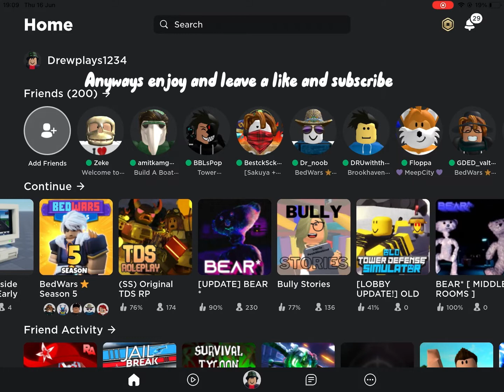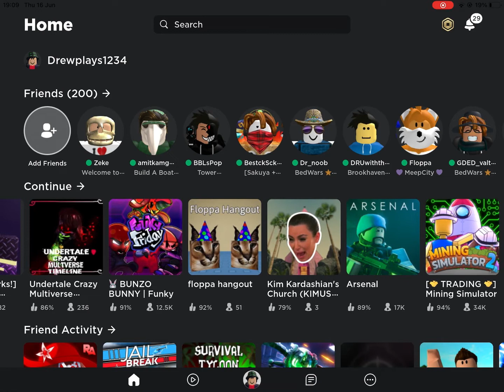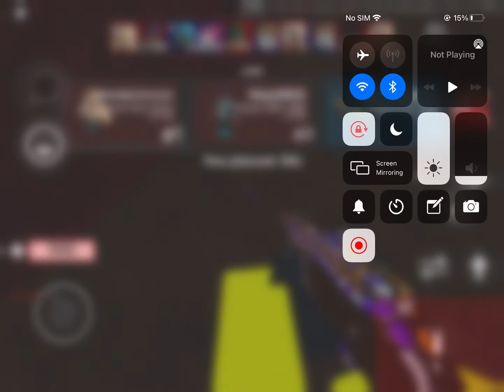Playing Roblox Arsenal